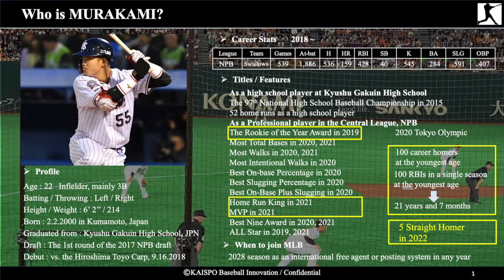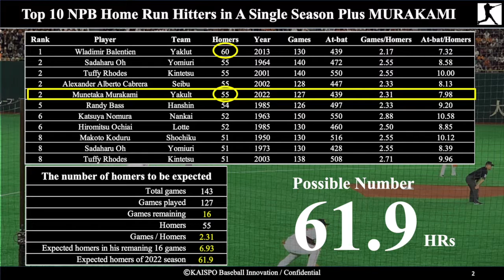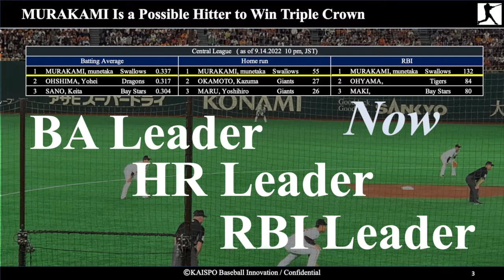MURAKAMI, Munetaka Japanese monster slugger with 55 home runs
KAISPO Baseball Innovation is blogs, news, columns, and movies about baseball especially, MLB, IchiroSuzuki, NPB, and Japanese High School baseball. The articles are basically written in English and Japanese. But, Japanese High school baseball will be written in Japanese.

⚾️ KAISPO Baseball Innovation❗️;
Main Web;
⚾️ KAISPO Japanese High school baseball『銀傘の陰から』❗️
Main Web;